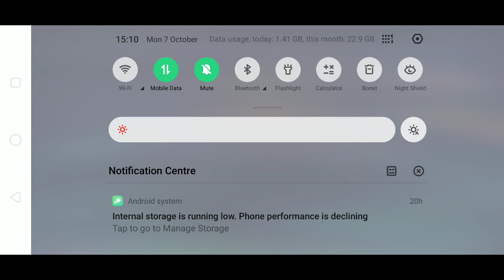Supermarket 3.0 all items || Please don't mistake this || MG MORE